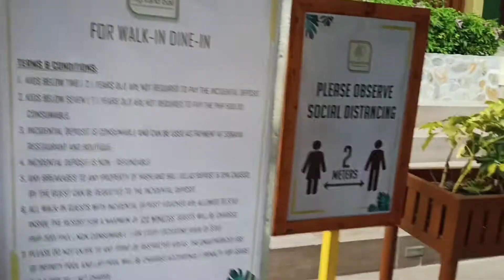HIGHLAND BALI PANTABANGAN/PANTANGAN HIGHLAND BALI/TOURIST SPOT PANTABANGAN/KAY GANDA NG PANTABANGAN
HELLO! GUMAGAWA PO KAMI NG :

👬FOOD VLOG
👬TRAVEL VLOG
👬CYCLING VLOG
👬 VIDEO TUTORIAL VLOG
👬FAMILY BONDING VLOG
👬ATBP

MGA LINKS NA TIYAK NA MAG-EENJOY KAYO SA PANONOOD🙇‍♂️🙇‍♀️👬

Godbless Us🙏

WE THANK YOU ALL FROM THE BOTTOM OF OUR HEARTS❤️❤️❤️